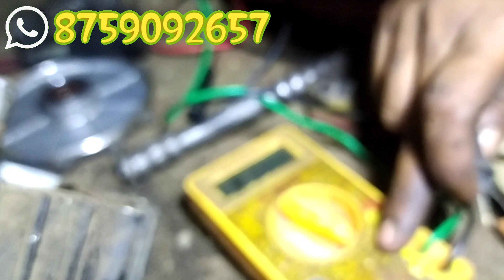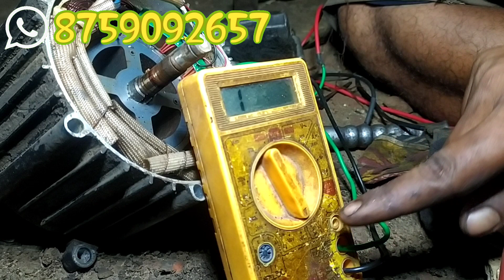HOW TO CHECK AND CHANGE MOTOR SENCUR 43 no vedio